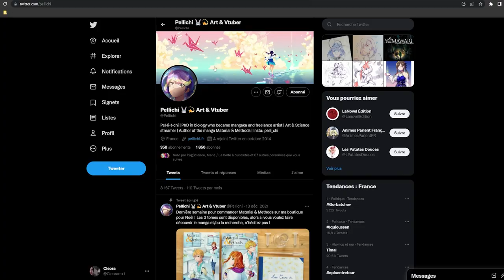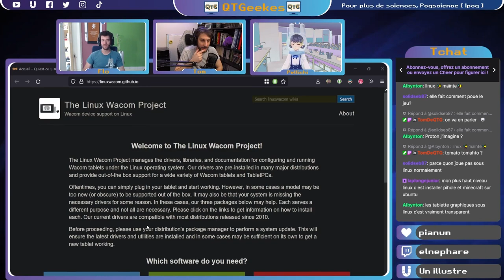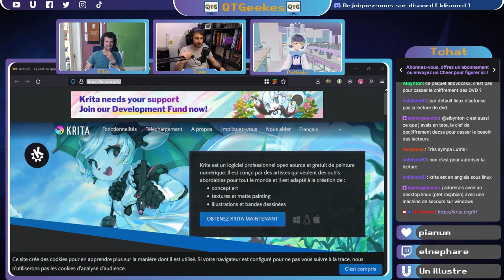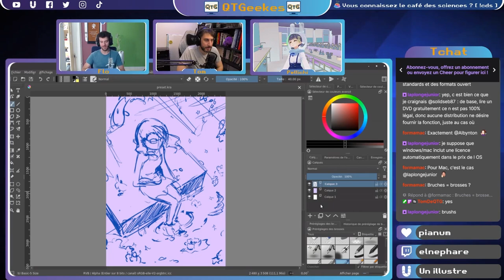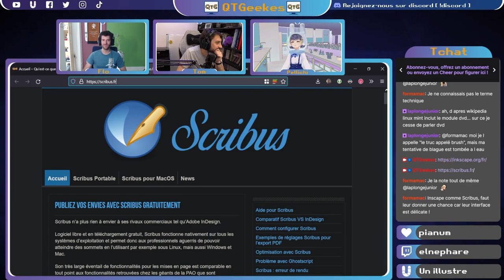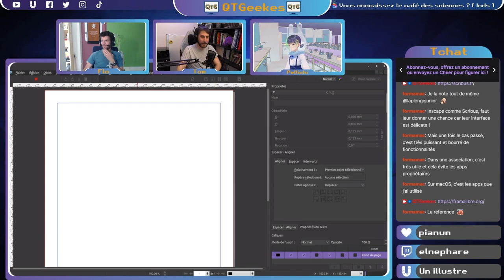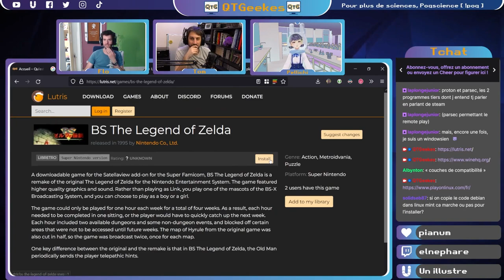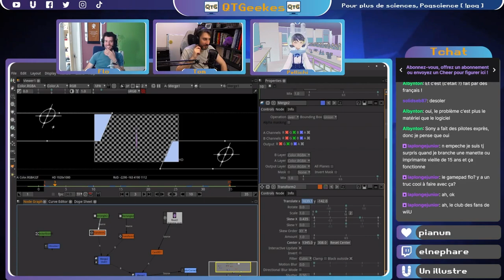Pellichi, une artiste pas comme les autres – L'open source au quotidien – Un Moment GEEK #12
Pellichi est artiste, elle dessine en autres choses des manga et elle utilise @KritaOrgPainting au quotidien ! Mais pas seulement, Linux est son système d'exploitation et elle nous raconte tout ça !

⏱ Horodatage :
00:00 – Intro
00:08 – Présentation de Pellichi
02:39 – Être créatrice sous Linux
01:52 – Ses périphériques sous Linux

03:30 – Ses logiciels sous Linux
04:17 – Krita : dessiner l'esprit libre :)
09:10 – Inkscape & Scribbus : dessin vectoriel & mise en page
12:46 – Streamer sous Linux & Opensource : OBS
13:08 – L'avatar 3D animé ! Tracking avec OpenSeeFace
15:02 – Jeux vidéos sous Linux
16:43 – Natron : logiciel libre d'animation
18:40 – Comptabilité & Logiciel libre
19:02 – Kdenlive : édition vidéo libre
19:25 – Outro

Cette vidéo est un montage du direct diffusé le mardi 14 juin 2022 à 18h00 sur 👾 Twitch. Pour voir l'entretien au complet, suivez ce lien